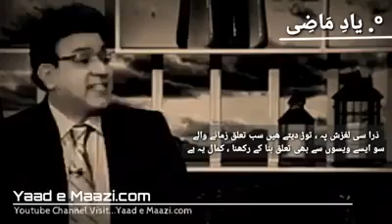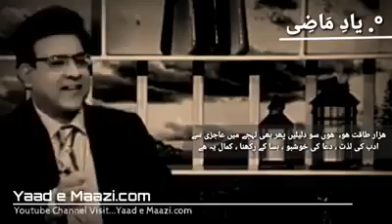Yahy to kamal hay.. Waah best ever video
Hawa ke zid pay deya jalla kay. Jalayo رکھنا